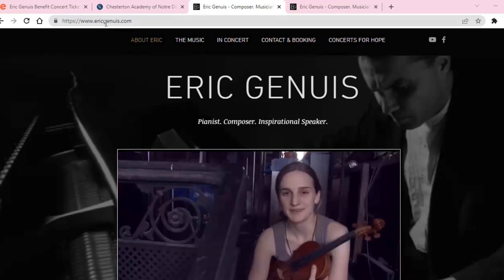How Music Influences YOUR KIDS! CLIP Eric Genuis Interview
What are your kids listening to? What impact does music have on the mind, soul, and culture? Dr. Tom Curran interviews Composer Eric Genuis @ericgenuis1096 about the positive (and negative) impact of music on culture and his God-given mission to bring beautiful music to schools, churches, cities and prisons.

Follow Eric Genuis on Social!

***Have you, or someone you know, been discerning a move? Dr. Tom Curran has spent the last several years assisting families with significant relocations.

Help support this ministry work!